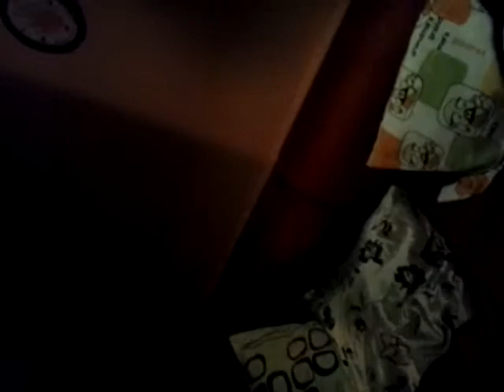Toy brother burning bright finale pt.2